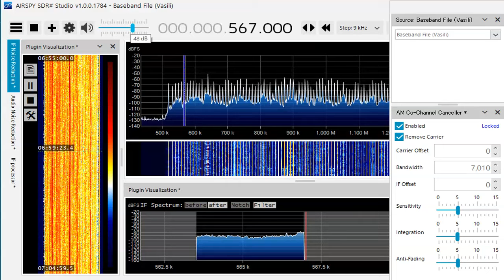567 kHz LAOS I.S. Jan 05,2021 2200 UTC